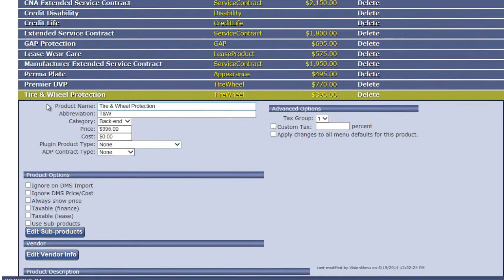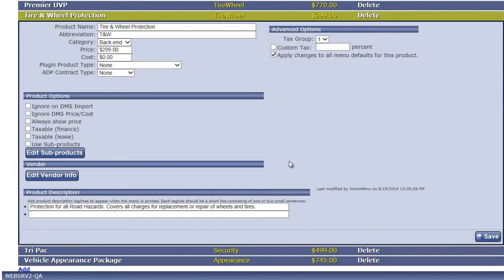VisionMenu: Frequently Asked Questions (Product Editing)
A short tutorial on how to edit products within VisionMenu software.

Edit products in VisionMenu:
1. Go to "Setup"
2. Click on "Products"
3. Select the product that you wish to change.
4. Make any changes to the product you wish.
5. Check the checkbox next to "Apply Changes to All Menu Defaults for this Product" (This will implement all changes across all menu templates for this product.) and then select "Save"
Refresh your screen and ensure that your changes have been implemented.

to learn more about VisionMenu and our products.